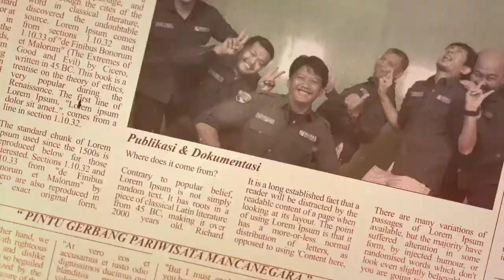Ngobras Ramadhan - Fadilah Zakat ( Ustaz Suyono )